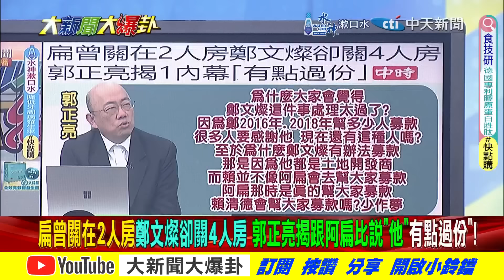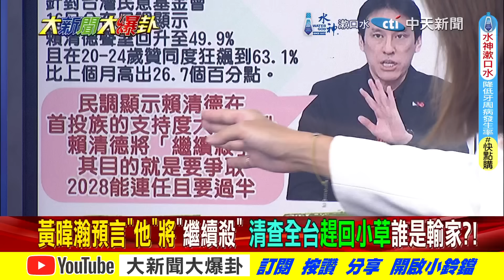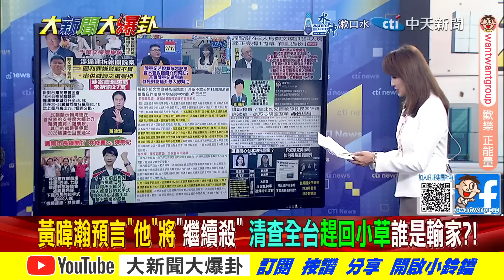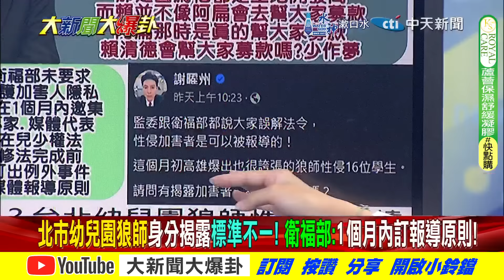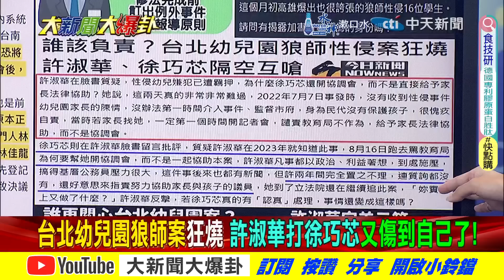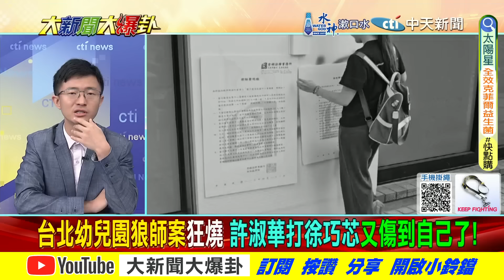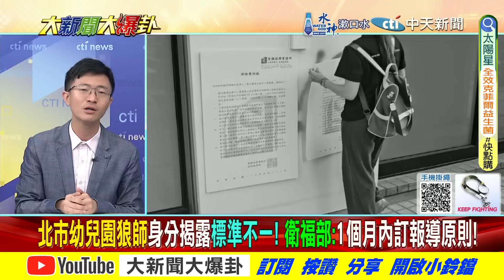【大新聞大爆卦 下】徐巧芯不留情戳穿許淑華抹黑!鄭麗文曝"神"砍柯P法海鎮白蛇! 完整版 20240718@大新聞大爆卦HotNewsTalk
《精彩回顧》
【大新聞大爆卦】韓國瑜霹靂手段讓綠下課認輸!藍白修NCC萬年條款陳耀祥滾定了!川普批台偷美晶片事業賴不敢吭聲?台南"媽祖"PK"天子門生"X咬X之戰?20240717 @中天電視CtiTv
【大新聞大爆卦】韓國瑜敲槌!陳耀祥留不住了!關中天的元兇一個個遇上現世報了!鄭麗文驚爆賴將助藍白終結自己?蔣萬安硬起來反Sa人面獸心的女綠委學徐巧芯了! 20240716​⁠‪@中天電視CtiTv‬
【大新聞大爆卦】川普讓賴不敢打韓了?亮爆綠這大咖緊張了? 柯志恩讓綠敬了收服邱議瑩?黃捷蹭完韓再蹭巧芯?20240715 ‪@大新聞大爆卦HotNewsTalk‬
【週末大爆卦】韓讓賴賠夫人折兵?賴陷青鳥焦阿巴?巧芯爆綠淒慘嗆賴沒鳥?驚爆不敢去台南斃綠黑料?憨川護燦心虛了?黃捷怕成豬隊友慘了?陳柏惟哭了?20240714 ‪@大新聞大爆卦HotNewsTalk‬
【週末大爆卦】獨!于美人獻策藍軍基隆固樑發動奇襲!謝龍介爆賴借鄭文燦頭藍白刀砍南光電!周玉蔻括弧影武手非賴神此地無銀?韓國瑜四字一出綠舉白旗了!20240713 ‪@大新聞大爆卦HotNewsTalk‬

大新聞大爆卦 周一至周五14:00-16:00
週末大爆卦 周六、周日14:00-16:00